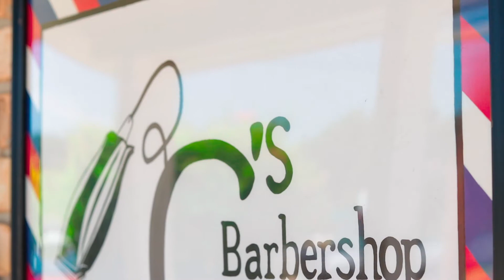Bos-Man's TV Episode IV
Last Episode for 2020 riding to my last stop of visiting Students from Bos-Man's Barber College.